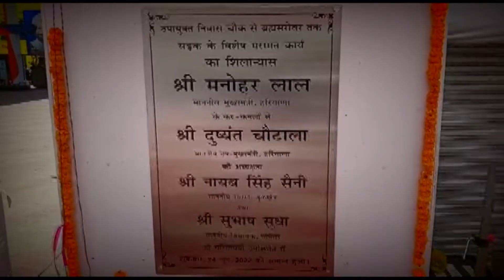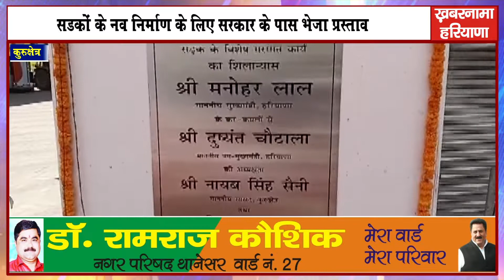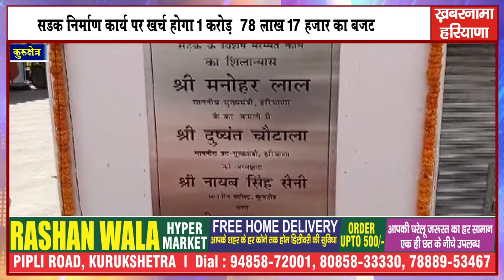सरकार के अथक प्रयासों से हो रहा है शहर की सडक़ों का कायाकल्प- सुधा